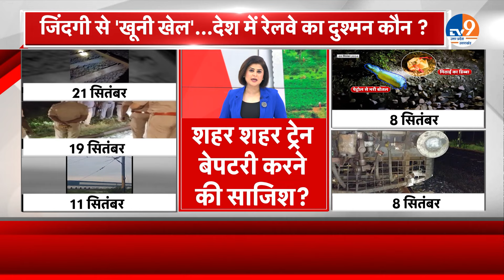Kanpur: कानपुर में जिंदगी से 'खूनी खेल'...किसने रची ट्रेन पलटाने की साजिश? | UP News